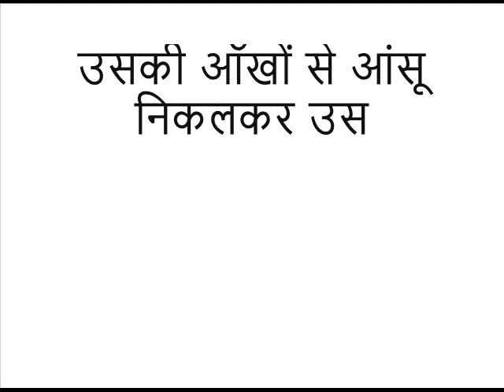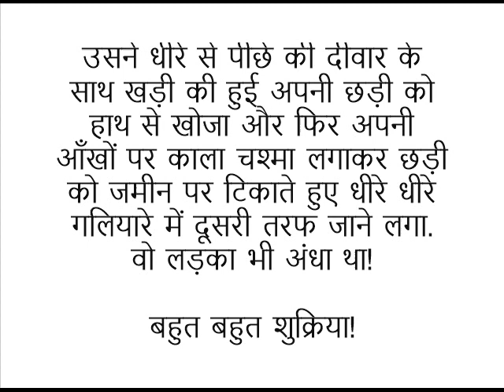दोनों अपने अपने रास्ते (नई कहानियाँ)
राजा शर्मा जी के द्वारा लिखी गई और उनकी ही आवाज में प्रस्तुत की गई ये कहानी भी एक संदेश, ज्ञान की एक नई किरण, एक नई छाप लेकर आई है. इस कहानी से आप आनन्दित होने के साथ साथ बहुत ही सन्तुष्ट भी महसूस करेंगे. कृपया लाइक करके अपने दोस्तों के साथ भी सांझा कर दीजियेगा.